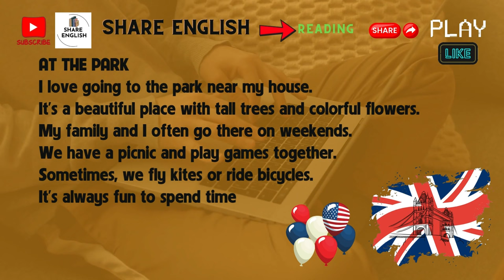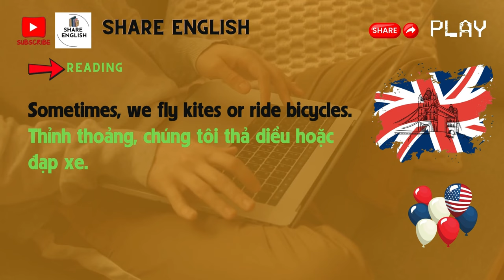Reading Challenge - SHARE ENGLISH - AT THE PARK 💯👌😍✌❤🥰💕😘 sharespace s-mart